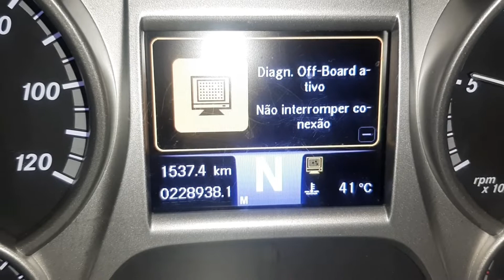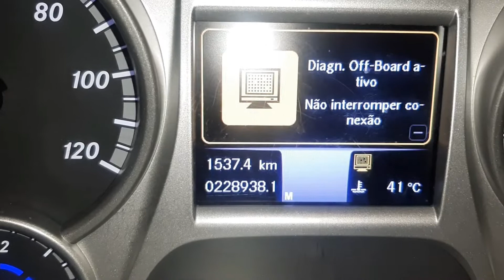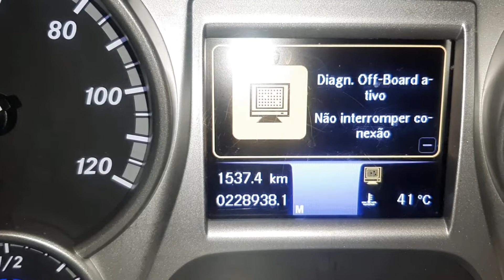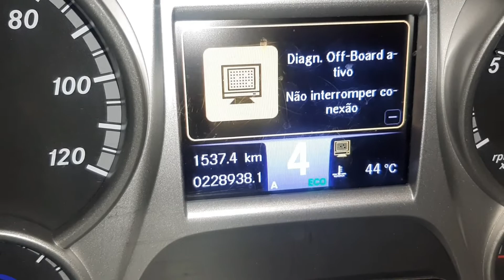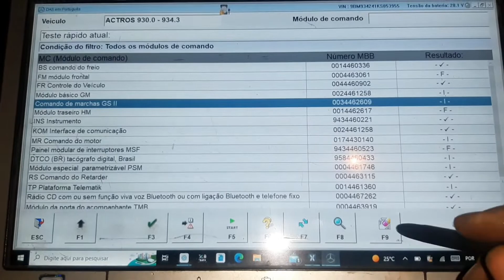ACTROS 2651 NÃO MOSTRA AS MARCHAS NO PAINEL - MERCEDES BENZ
painel de instrumentos não mostra qual marcha o veículo está engatado.